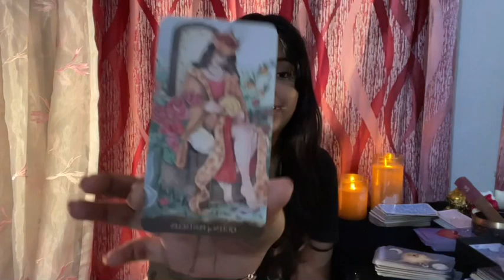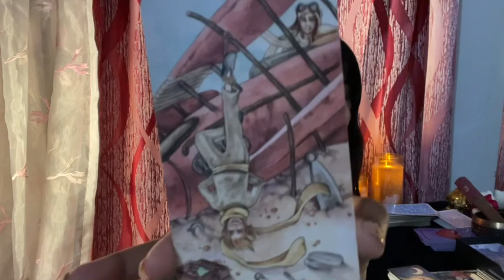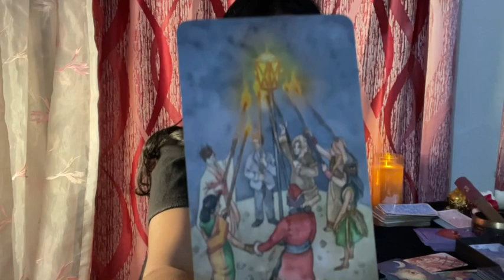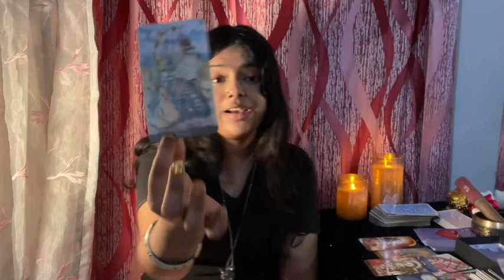Sagittarius daily love tarot reading ♐ They think you don't care anymore or spy.....😂♐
Hi guys !

support
For Daily Readings: